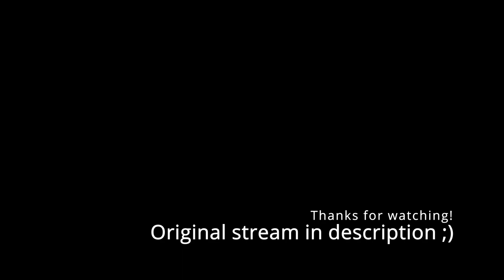Kanata teaches a baby a thing or two about board games, ft. Luna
hololive's Kanata Amane and Luna Himemori play Clubhouse Games.

Thank you to @haxtranslations and Accel for QC help!

Though her name, Kanata, referred to places unlimited, her chest was decidedly limited. What she lacked in assets, Kanata made up for in attitude. Those who yearned to know what it was like to be a near-empty ketchup bottle squeezed by an impatient eleven-year-old boy on Free Hotdog Day needed only mention this fact within her earshot. They’d be sputtering the red stuff from both ends faster than you can say 'Frankfurter'. At get-togethers, she was known to crush jawbreakers between the pinky and the thumb of her off hand.

The other kids called her ‘Clamps’ in high school.

If there was one thing more intimidating than a gorilla-angel hybrid, it was a candy-baby-princess on a Harley Davidson. Coming in at a towering 5 foot nothing, weighing less than the ThinkPad she carried in her ‘I use Arch btw’ laptop satchel, Luna had the gravitas of the heavenly body after which she was named. Her weapons of choice were an Electone and an unwillingness to enunciate properly. She was the Pink Rider, and upon a steed wreathed in flaming decals she rode. They say in the wake of War, Famine, Conquest (or some say Pestilence), and Death, she would appear as the Fifth Horseman.

And that’s when things would get really bad.

At any rate, she was there at the rec center during Senior Hour (half-off admission if you are over 65 (or pretend to be)), playing a solitary game of tiddlywinks when who should walk in but her arch-nemesis, Pounds Per-square-inch Tenshi.

“Well, well,” said the Angel, leering over at the princess after paying her half-price admission, which she earned by stealing her aging pirate friend’s driver’s license and claiming it as her own. “If it isn’t the Rugrats-reject herself. How are you, Luna?”

“I was fine until I caught a whiff of you,” growled the Princess.

The Angel dragged her knuckles across the linoleum as she orangutanged her way over to the plastic table where the Princess sat. When she got there, she stuck out a hand and said, “Put ‘er there.”

“I ain’t shaking your hand, King Dong. Last time you cracked three of my metacarpals.”

“Wanna go for a new record and make it all five?”

“Get your monkey’s paw away from me.”

“As you wish,” said the Angel, curling one finger in a sinister fashion, laughing like a man leaving the Taco Bell public restroom after a job well done. She stopped mid-chuckle. In her widened eyes, the little green and red disks on the table looked like the hoard of coins inside a pirate’s chest. “Are those tiddlywinks?”

“They are.”

“Can I play?”

“Fuck no.”

The Angel blinked and licked her lips. “Can I play?”

The Princess gave her a look that could’ve made Einstein feel stupid. “No.”

A moment passed. “How about now?”

“Would you get the hell out of here?”

“Fine!” shouted the Angel. “I didn’t want to play that dumb game anywa—SIKE.” With baboon-like speed, the Angel scooped the tiny plastic disks from the table into her other hand and began scampering away. Over her shoulder, she began to say, “Like taking candy from a bab—”

A resounding crack echoed throughout the rec center as the Princess tomahawked a pizza-sized lollipop at the back of the Angel’s head, striking true. The force of the blow knocked the disks from the Angel’s vice-like grip, and the tiddlywinks gushed over her feet like Christmas-themed vomit. After a stunned moment of listening to the plastic disks trickle and bounce across the floor, the Angel reared her head and howled like Koko the Gorilla after reading Harambe’s Wikipedia page.

She would have beat her chest if she had one.

Ignoring this display of bestial fury, the Princess stood off to the side, shaking her head at the scattered game pieces. “Now you’ve done it.”

“I’ve done it!?” screeched the Angel, whirling to face her assailant. “You’re the one who has done it!”

“What? What did I do?”

The Angel, choking on the words she was too indignant to get out, gestured to the lollipop shrapnel that had sprayed the floor, ceiling, and everything in between.

“Oh,” said the Princess, surveying her surroundings as if from a parapet one hundred feet above the ground. “Did I do that?”

In the face of such royal dispassion, the Angel felt the rage go out of her, and she visibly deflated. “I’m hungry.”

“Carl’s Jr.?”

“Yeah,” said the Angel, her face brightening. “I could go for some Carl’s.”

The Princess smiled. “Let’s go then.”

I dyed my hair red and aged forty years for the picture. Pretty cool, huh?”